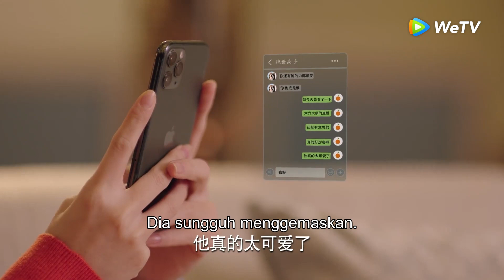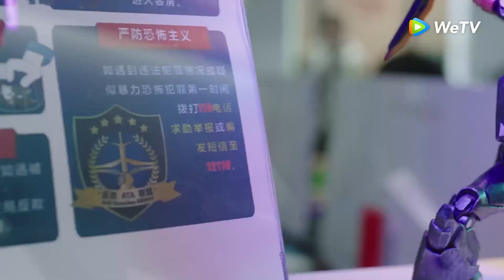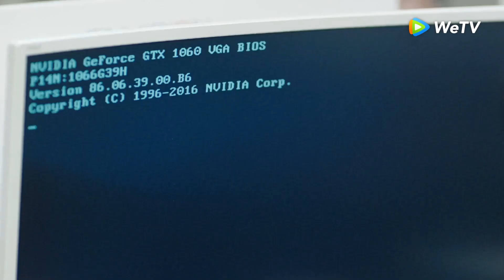Highlight EP08 Dapatkah mereka berdua bertemu? | Love Scenery | WeTV【INDO SUB】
Sebuah kisah inspiratif tentang hubungan asmara dan kedewasaan diri antara seorang penyanyi dengan mahasiswa jurusan ilmu komputer tingkat akhir. Liang Chen dan Lu Jing sangat mahir di bidang masing-masing. Lewat suara merdunya, Liang Chen menyuguhkan musik terbaik bagi penontonnya. Sedangkan Lu Jing yang gemar program komputer dikenal atas hasil kerjanya membuat pengamatan perilaku manusia. Lu Jing yang juga gamer populer ternyata pula penggemar setia Liang Chen. Ia juga adik kelas Liang Chen saat SMP. Dua orang yang tak saling kenal ini dan punya mimpi masing-masing nyatanya dipertemukan takdir.

Pemeran: Xu Lu, Lin Yi